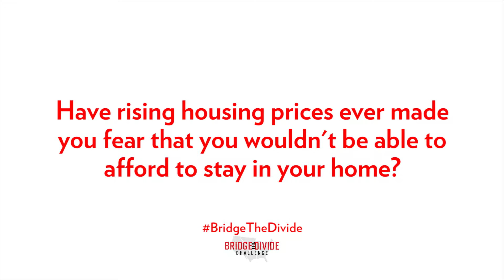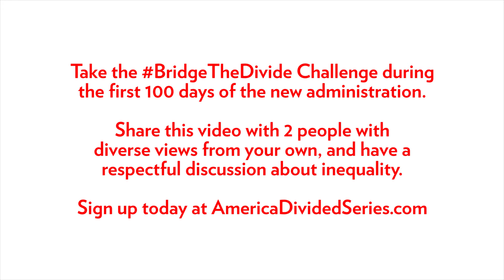Norman Lear Investigates The Housing Crisis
In the first 100 days of the new administration, let's unify an America Divided. Rather than focus on our differences, let's focus on championing our nation’s founding principles of justice and equality for all. Join the BridgeTheDivide challenge now at AmericaDividedSeries.com/challenge